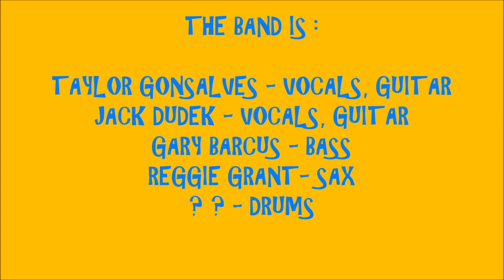2023 - #1050 - RRSJ - #3 - FOLSOM PRISON BLUES - JACK DUDEK & TAYLOR GONSALVES (11/5/23)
LIVE 2023 - #1049 - ROCKY ROCKWOOD'S SUNDAY JAM #2 ! ! ! !   FOLSOM PRISON BLUES - JACK DUDEK w / TAYLOR GONSALVES ! ! ! !
RECORDED LIVE AT PLAYER'S SPORTS BAR IN ROCKVILLE, MA. ON SUNDAY NOVEMBER 5, 2023.